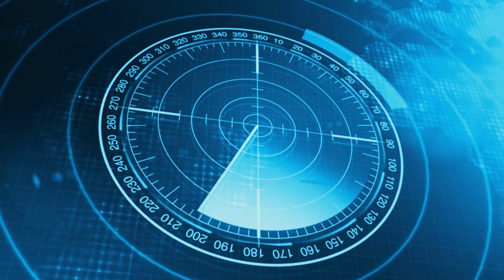Discover the depths of the oceans on Earth 🌊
Delve into the mysteries of Earth's last uncharted frontier with 'Exploring the Hidden Abyss The World Beneath Our Oceans'. From the ethereal beauty of bioluminescent creatures to the unyielding enigmas of the Mariana Trench, join us on an unparalleled journey into the deep. Witness firsthand the strange and wondrous species that defy our understanding, the pioneers who dared to face the abyss, and the cutting-edge technology that unveils the ocean's deepest secrets. 🌊